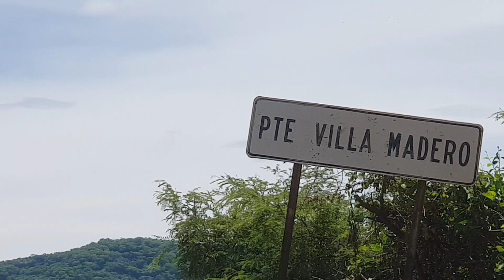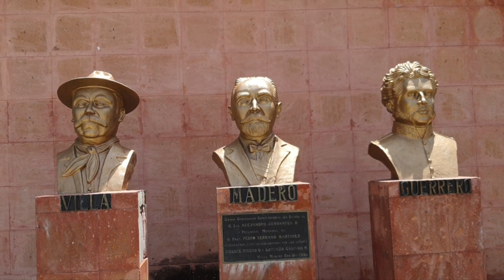Villa madero guerrero mexico